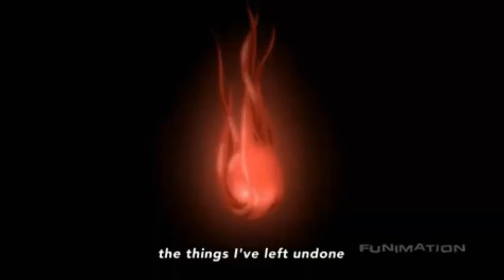Toni Rambles While Doing Commentary (Part 1/?)